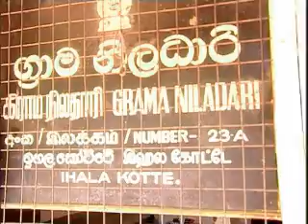Sihina Mal Pipila - Swarna Abeyratne From